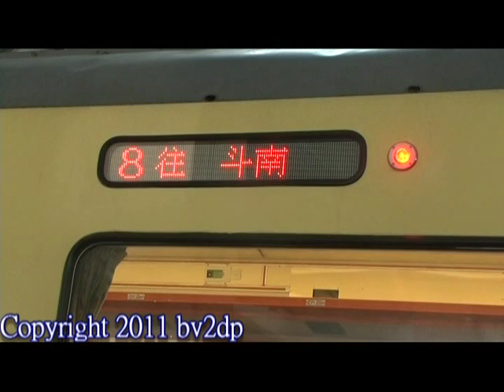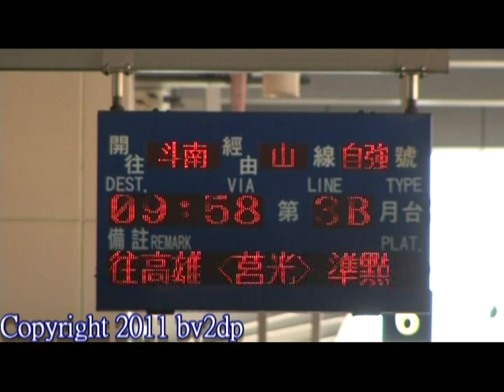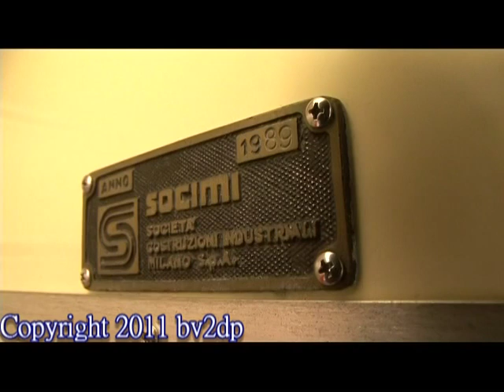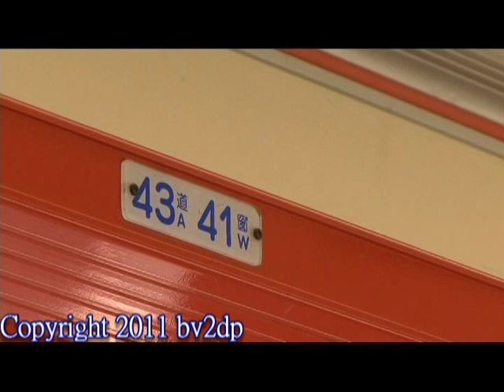台鐵 1015次 EMU-300自強號 七堵站-新竹站 行車紀錄